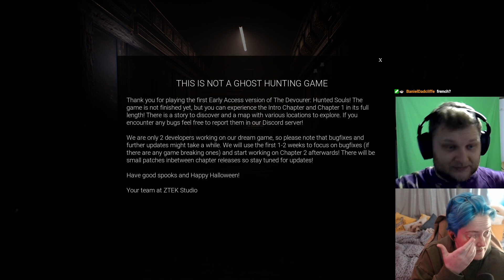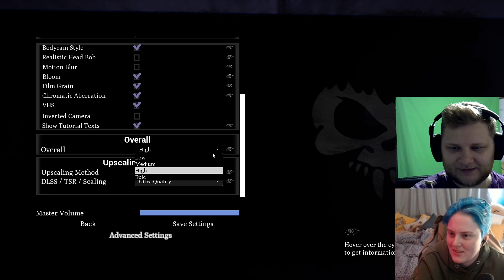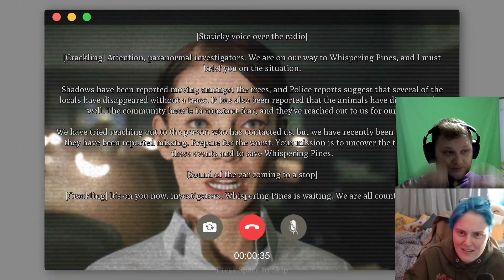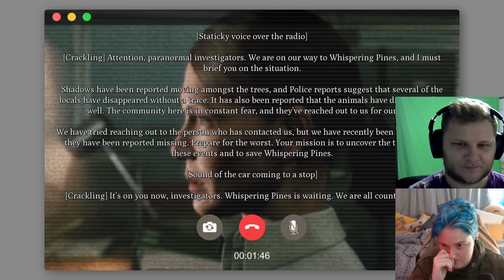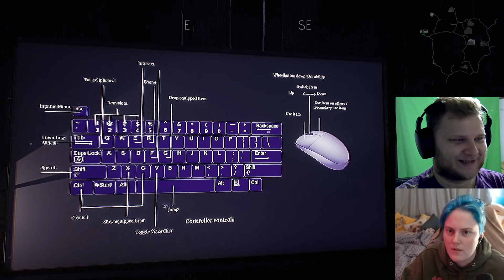Devourer but imma devour dat ass (1/3)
We were playing The Devourer: Hunted Souls here, which is an indie horror game in early access that has potential!

pardon the rampant technical difficulties, Streamlabs was being particularly difficult 😅

0:00 Stream Startup
06:00 Just Chatting
12:13 The Devourer: Hunted Souls
26:31 Stream Dies 😢